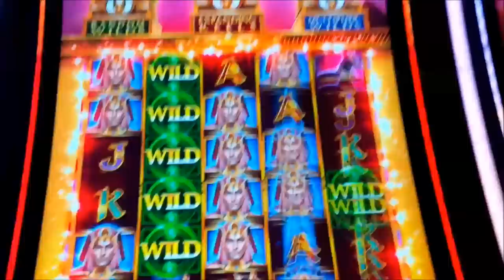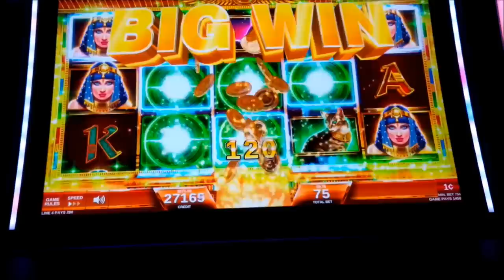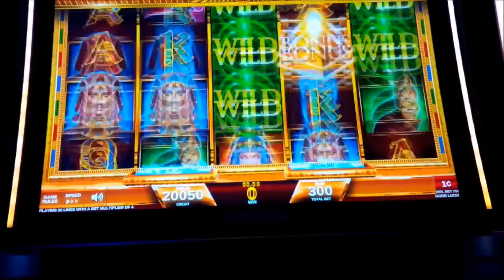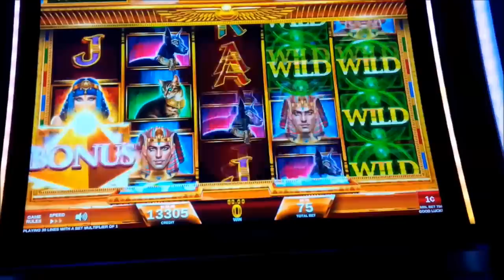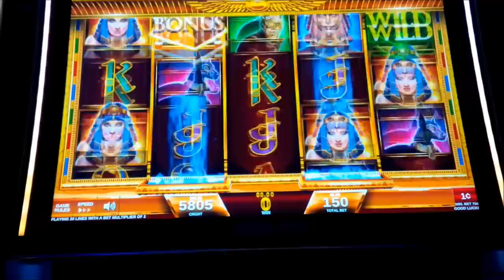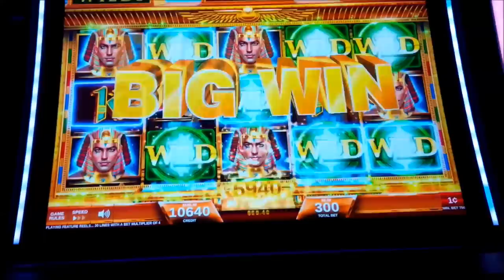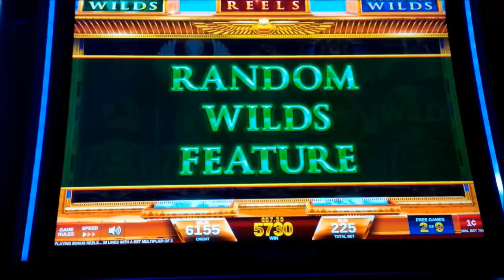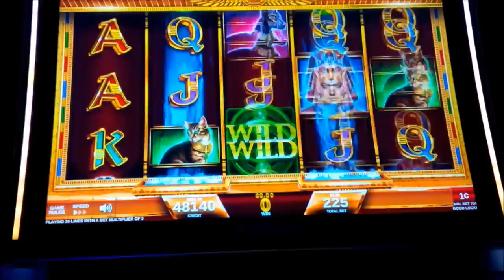Magic of the Nile Slot - EPIC BATTLE, BIG WIN BONUS!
INCREDIBLE COMEBACK on the Magic of the Nile slot machine by IGT!

Magic of the Nile is an interesting game where you win by landing winning paylines although the real fun is with one of the special features of the game.

Special symbols may land on reels 2 and 4 and if they do, they may fill one or multiple sections of one of three obelisks: Random Wilds, Expanding Reels, or Multiplier Wilds! Once 3 sections of one or multiple obelisks are filled, a feature spin is awarded:

Expanding Reels: 3 additional rows are added for 75 lines in total as opposed to 30 in the base game.

Random Wilds: Between 5 and 10 extra wilds are added to your reel set!

Multiplier Wilds: All wilds that land in the feature spin may transform into 2x wilds!

The Free Games Feature is awarded by landing 3, 4 or 5 bonus symbols for 8, 10 or 12 free games respectively. During the bonus, each bonus symbol that lands awards an extra game and one or two gems, where each gem awards on the special features!

I was down to my last spin, an Epic Comeback for sure, Enjoy!